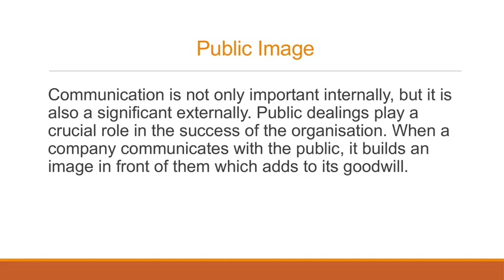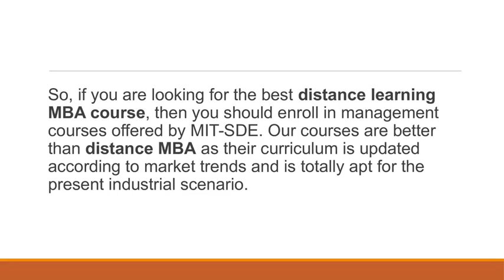Importance of Communication – MIT School of Distance Education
Communication is important in each and every organisation. Effective communication skills play a major role in the professional journey of a manager. At MIT School of Distance Education, we focus on effective communication among the students.